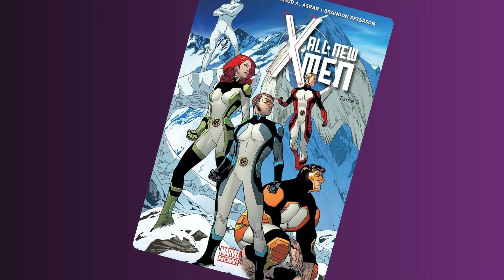¿Quién es la X-MEN de pelo rosa del FUTURO? • Curiosidades Curiosas de X-MEN: DAYS OF FUTURE PAST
Curiosidades Curiosas de X-MEN DAYS OF FUTURE PAST (Edición Futuro)